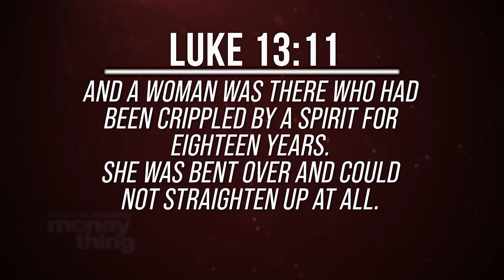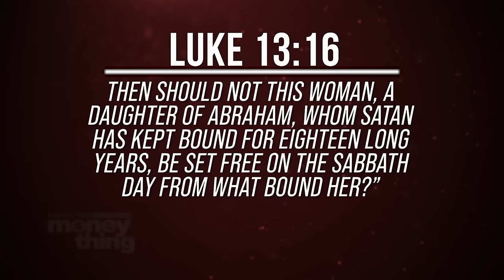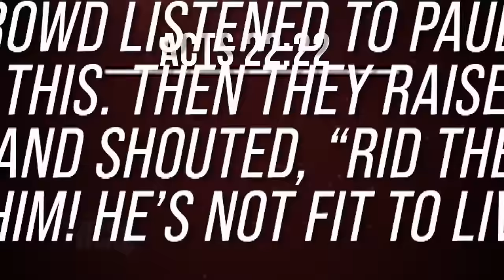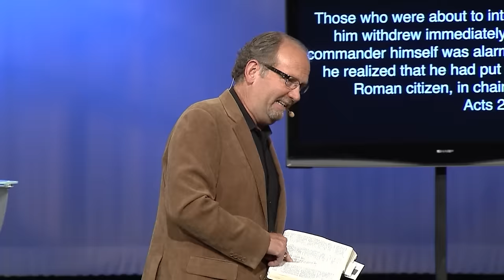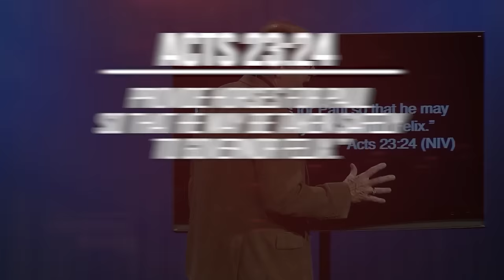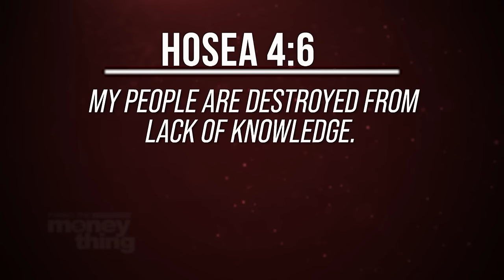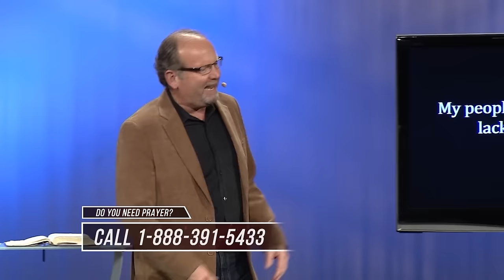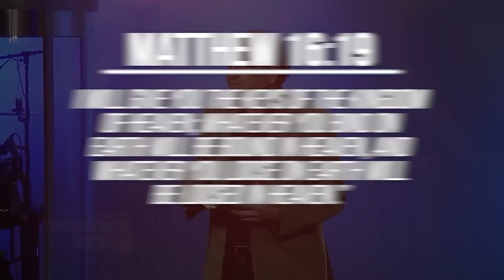The Power Of God's Promise | Gary Keesee